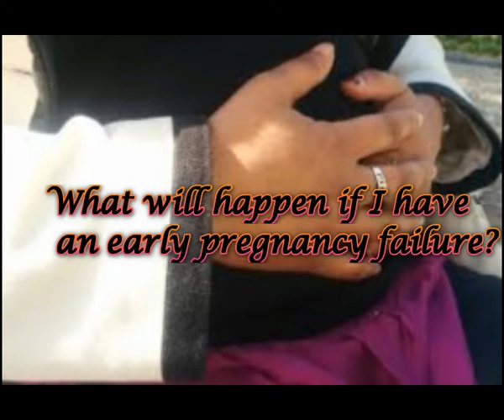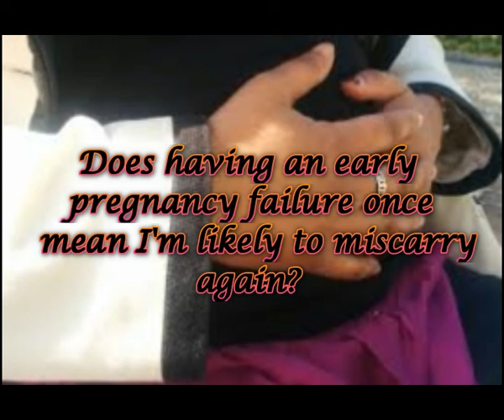Early pregnancy failure (blighted ovum)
What is early pregnancy failure?

What will happen if I have an early pregnancy failure?

When can I try to conceive again?

Does having an early pregnancy failure once mean I'm likely to miscarry again?